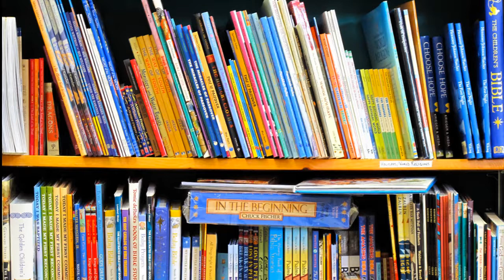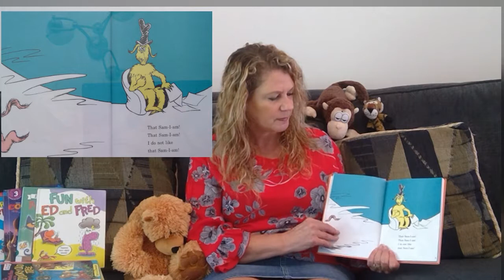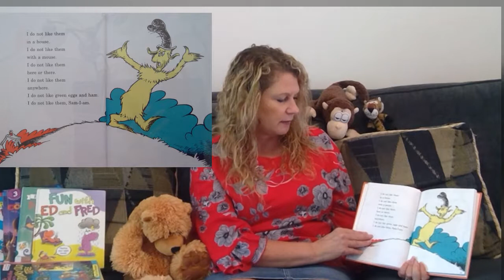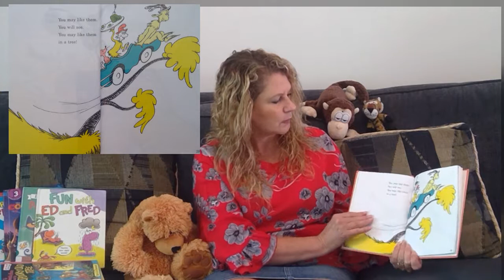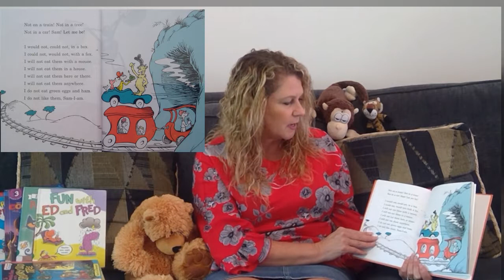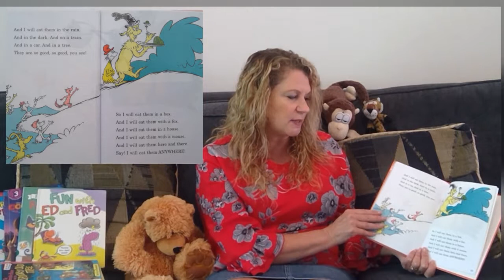Bumble's Bookshelf: Green Eggs and Ham